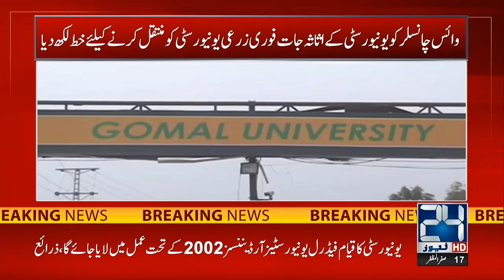Ali Amin Gandapur In Trouble , University Closed, Situation Out Of Control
24 News HD Is One Of The Leading News Channels Of Pakistan Bringing You The Latest Current Affairs From Pakistan And Around The World.  Live National Assembly ,Senate Session And Current Affairs